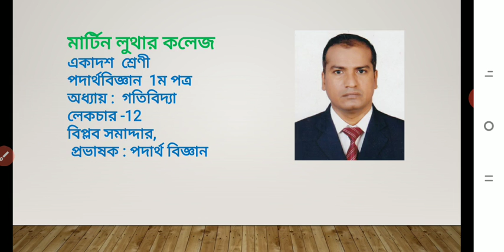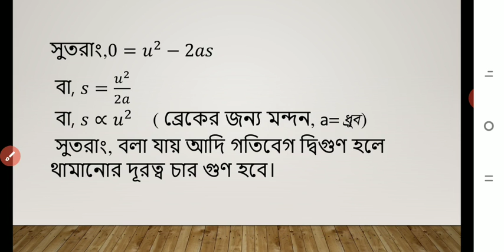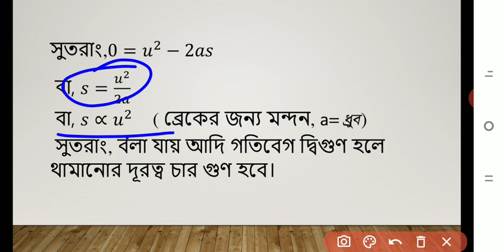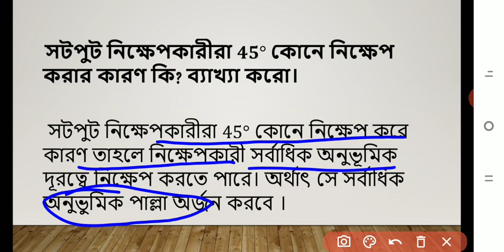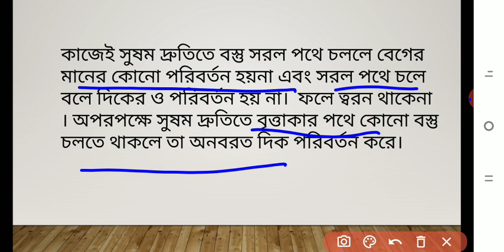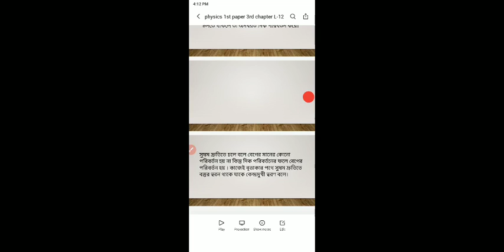HSC 1st Year Physics Lecture 12